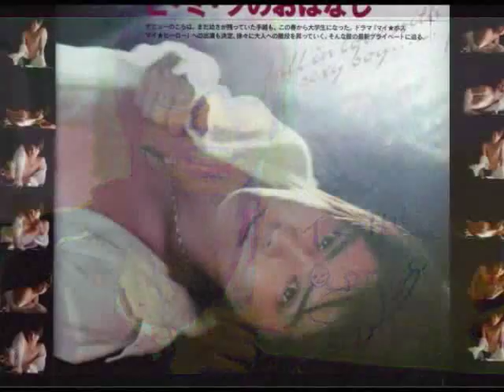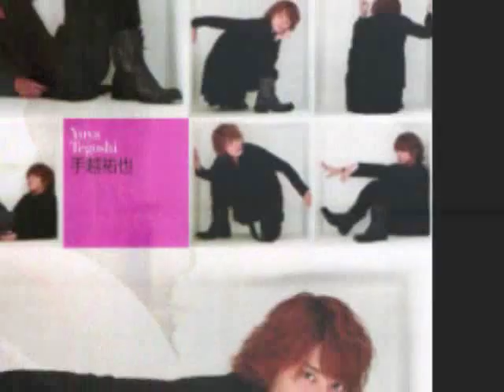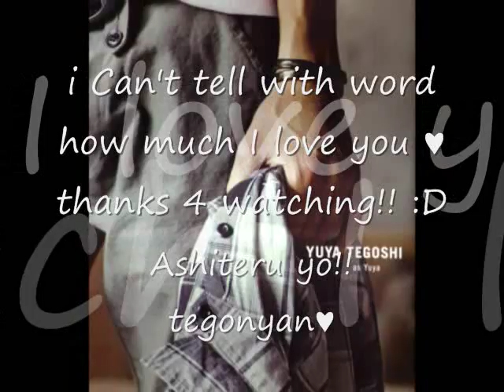tegoshi yuya Happy BDay! お誕生日おめでとう 手越祐也!!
Lyrics of the song at the bottom
song:Love story

the reason, I made this VD because today is Tegoshi's Birthday
so,, I dont have enough words to express how much I love him
so I just wanna wish to him HBDay and Happy 22 years old
We love tegonyan, teshi, tego, tegorin, or just TEGOSHI YUYA OMEDETTO
aishiteru yo! I love u and Te amo
gracias!! **

Song Lyrics

Im standing there, on a balcony of summer air

I see the lights, see the party, the ball gowns
I see you make your way through the crowd
You say hello, little did I know

Begging you please dont go

Ill be waiting, all theres left to do is run
Youll be the prince and Ill be the princess,
Its a love story, baby, just say yes

We keep quiet, because were dead if they knew
Oh, Ohhh

I was begging you, please dont go

Romeo save me, theyre trying to tell me how to feel
This love is difficult, but its real
Dont be afraid, well make it out of this mess
Oh, Ohhh

Romeo save me, Ive been feeling so alone
Is this in my head, I dont know what to think
He kneels to the ground and pulled out a ring and said

Marry me Juliet, youll never have to be alone
I love you, and thats all I really know
I talked to your dad-youll pick the white dress
Its a love story, baby just sayyes
Oh, Ohhh Oh, Oh, Ohhh